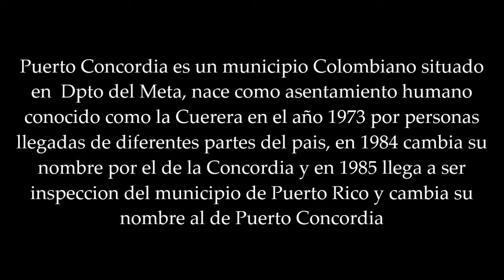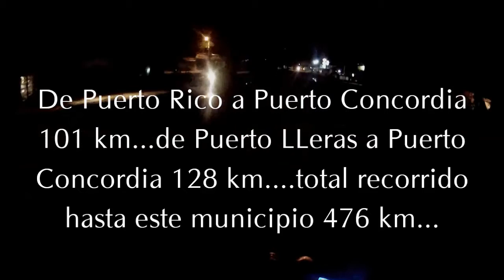47 Llegando a Puerto Concordia - Meta. Tour en moto por Colombia.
Tour en moto desde Bogotá - Colombia a pueblos del departamento del Meta y Guaviare